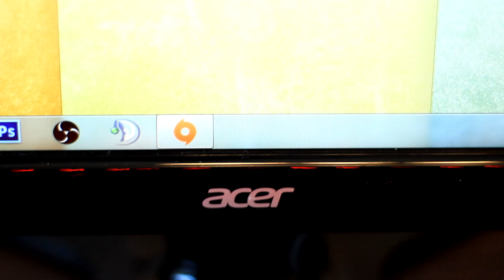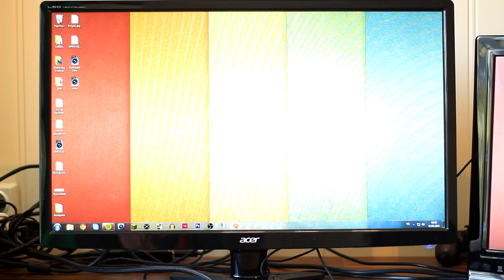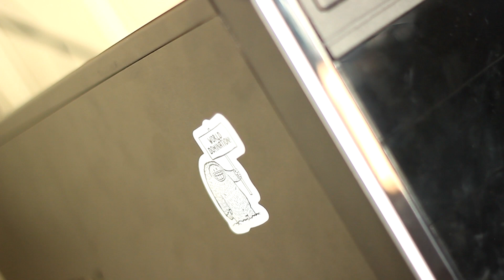SETUP MAI 2015 | QualityMuffin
Mitt setup 02.05.15! :)
Jeg setter ufattelig stor pris på om du tar deg tid til å like videoen! Det ligger mange timers arbeid bak denne videoen, og en like er verdt så mye!

Videoen er filmet med Canon EOS 600D.

Specs:
- 2x 1TB HDD
- 8GB RAM
- 500W

Kjøp en fresh QualityMuffin t-shirt og mer her!